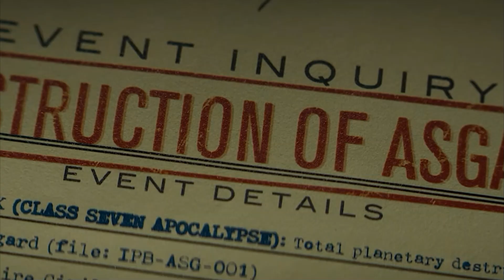Loki x Mobius: Farewell Wanderlust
I'm the hardest goodbye that you'll ever have to say.

(This was probably my most complicated edit to date. Recommend HD settings and headphones. Hope you enjoy!)

Fandom: Loki series
Pairing: Lokius